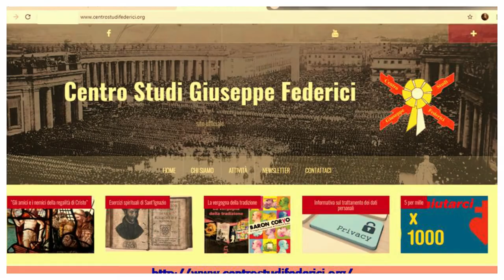LA REGALITA' SOCIALE DI CRISTO CONTRO L'INIQUITA' DELLO STATO LAICO - DON FRANCESCO RICOSSA